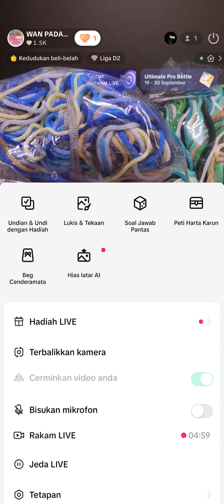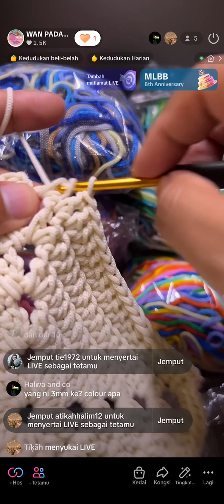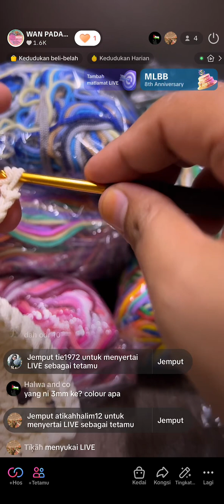Live TikTok GS tote bag part 1